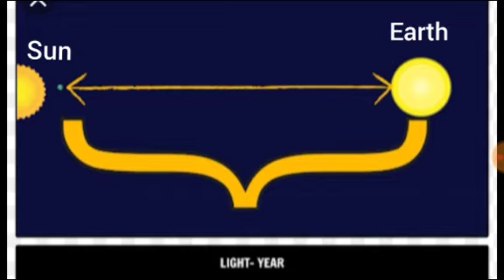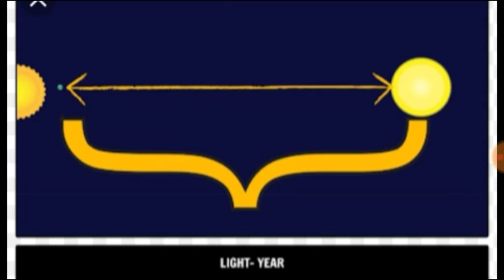1 Light year कितना किलोमीटर km होता है ???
A year, or technically "earth year" could also be measured in distance. the earth will travel 584 million miles during it's 365.256-day orbit around the sun.
 1 light year = 5.8785 trillion miles.
5,878,500,000,000 / 584,000,000 = 10,065.92

Therefore, we can say that 1 light year is equal to 10,065.92 years
Though to sound much less confusing, it would be more clear to say that Earth will take that long to travel the amount of distance that light will travel in 1 year.